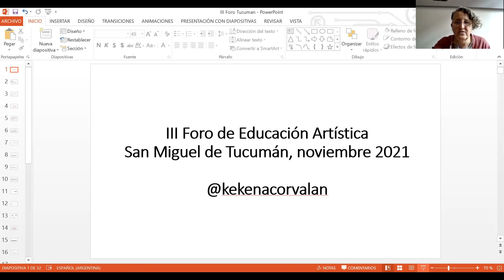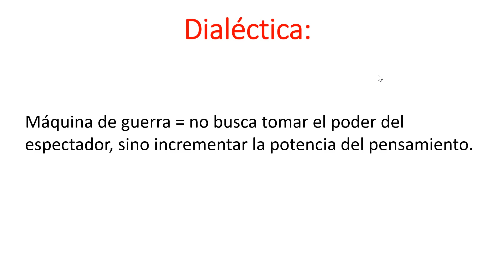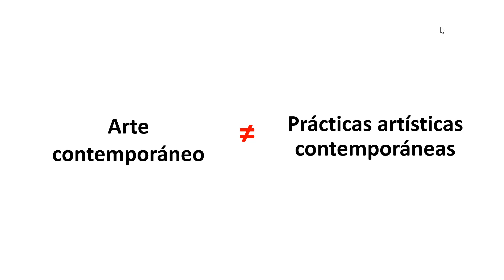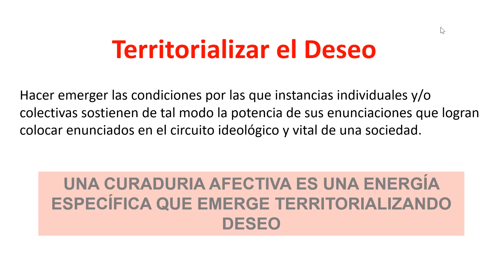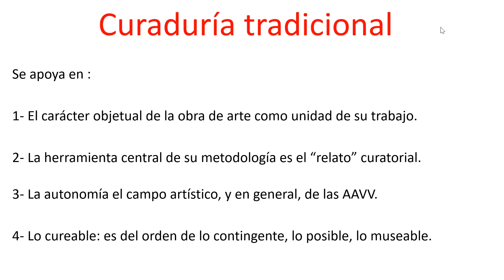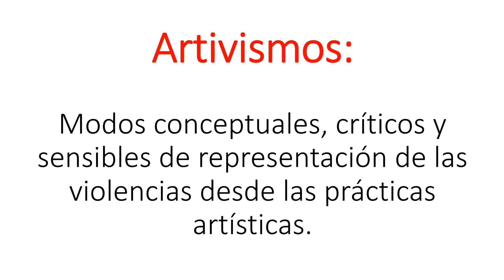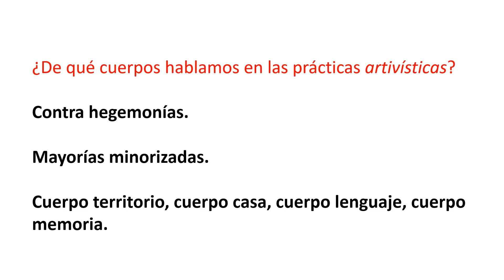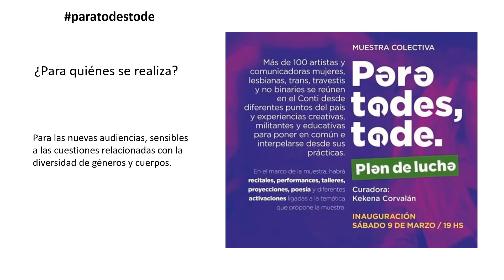3er Foro de Educación Artística: Kekena Corvalan